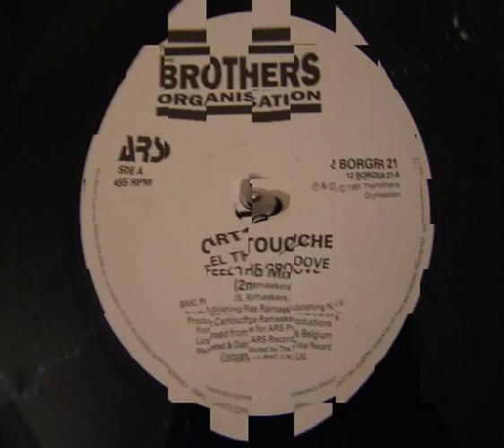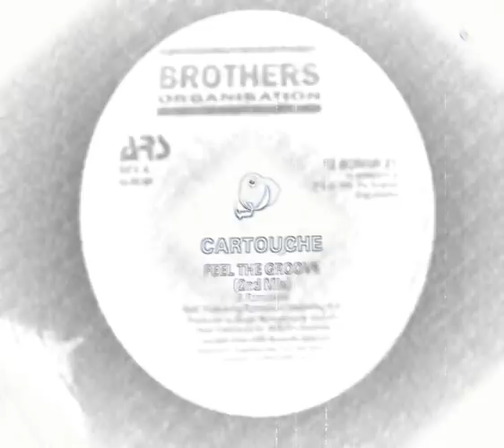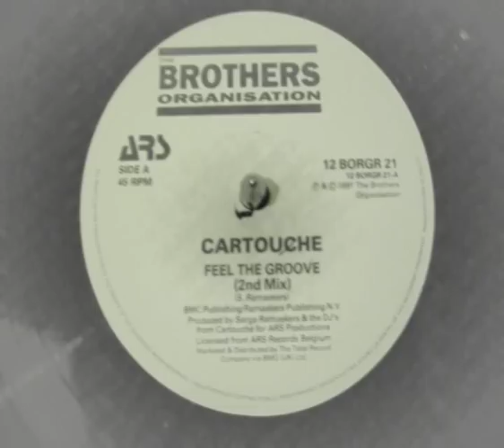Cartouche Feel - The Groove (2nd mix)